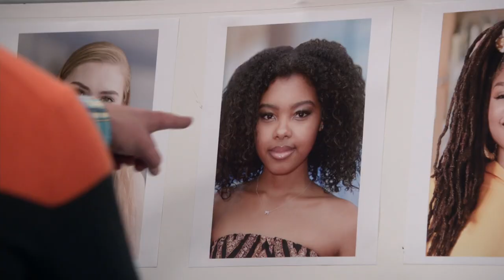Junior Declares His Love to Sky | Blackish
Junior (Marcus Scribner) is determined to write his love story and find ‘the one’. He puts together a grand gesture to show Sky that he wants to be her boyfriend...But his gesture doesn't go according to plan.